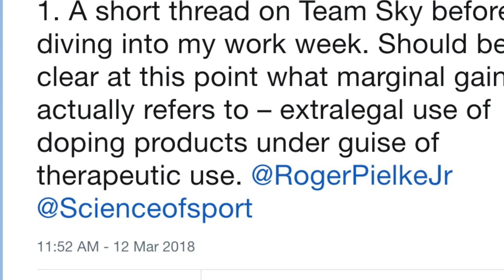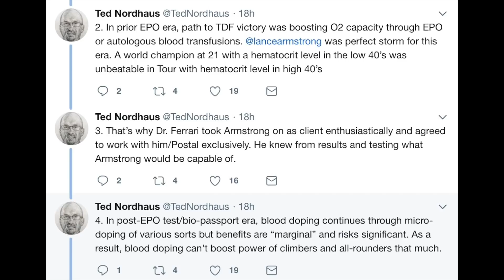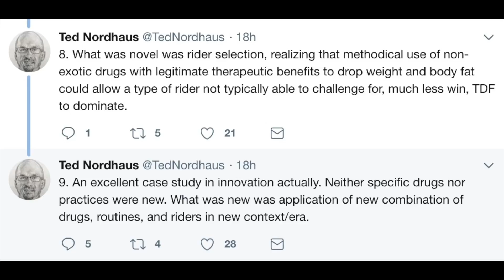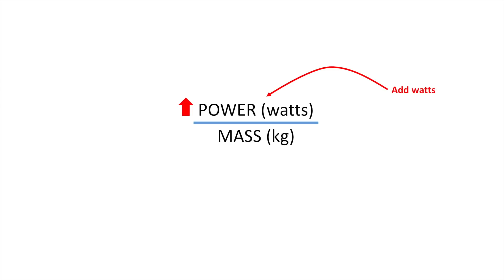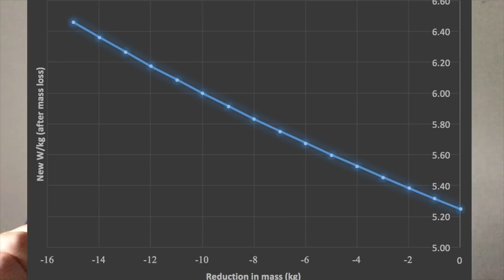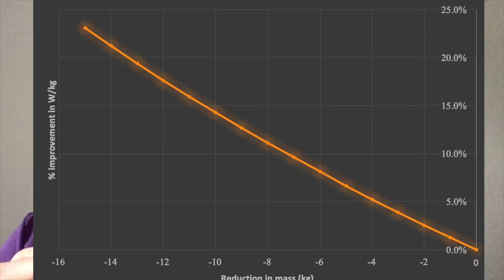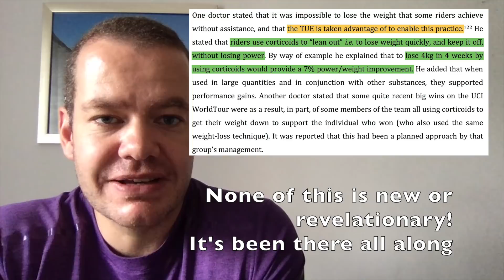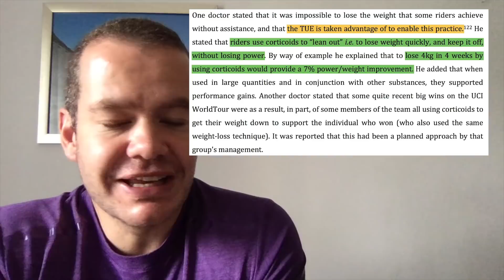Four minute mull 2018 E11: An (old) contrasting doping model for W/kg optimization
It's hardly news that pro athletes abuse corticoids to help them rapidly lose weight without sacrificing power. The DCMS report last week thrust the practice into the mainstream, alleging that Wiggins had done the same. This video explores the concept, in contrast to a previous doping model that sought to add power, rather than to take away mass.